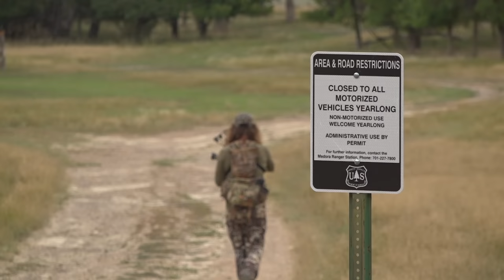OVERCOMING MENTAL HURDLES WHEN DEER HUNTING!!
Zach, Jake and Ted discuss how to get out of a hunting slump!